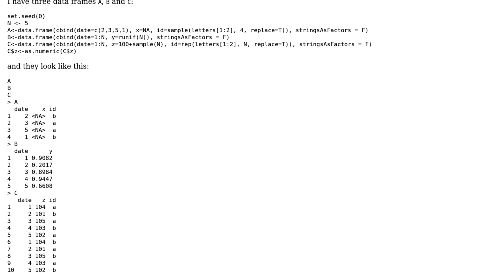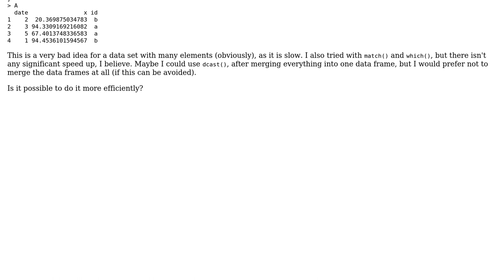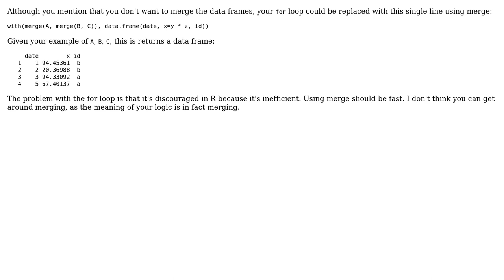Code Review: Value matching in R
With thanks & praise to God, and with thanks to the many people who have made this project possible! | Content (except music & images) licensed under CC BY-SA | Music | Images & others | With thanks to user Per user janos user Jamal and the Stack Exchange Network Trademarks are property of their respective owners. You are responsible for your own actions.